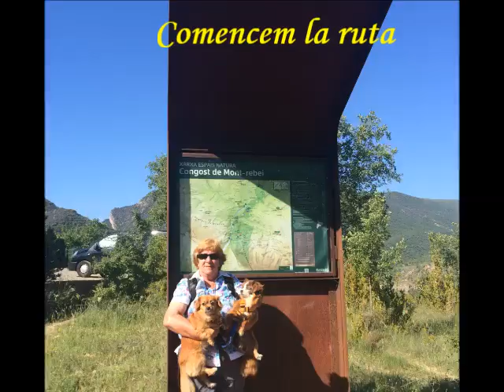Congost de Mont Rebei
Coordenadas Parking La Masieta: 42° 5'49.97"N, 0°41'45.49"E